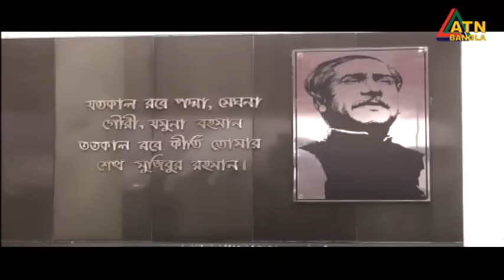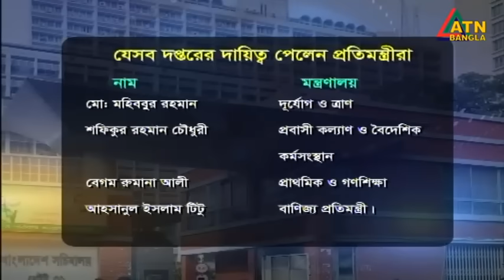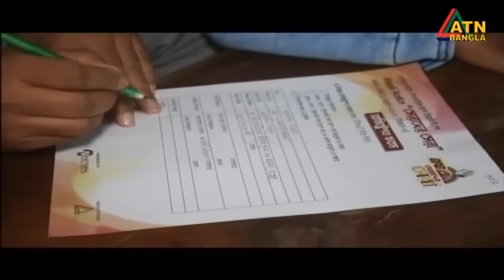এটিএন বাংলা ‌‌দুপুর ২ টার সংবাদ । 12.01.2024 | Bangla Khobor | Bangla News | ATN Bangla News